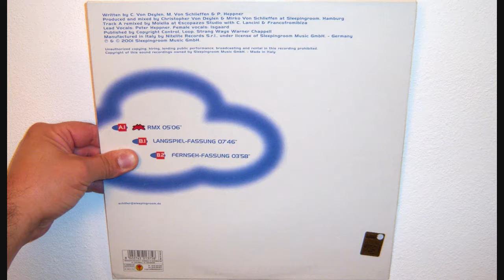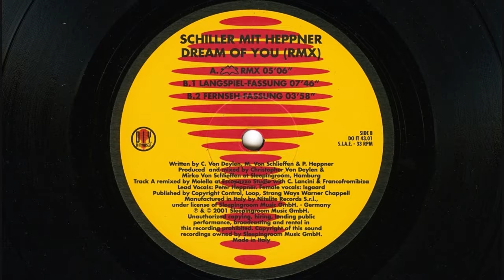Schiller Mit Heppner - Dream of you (2001 Langspiel-fassung)